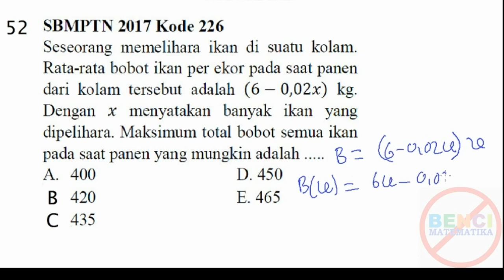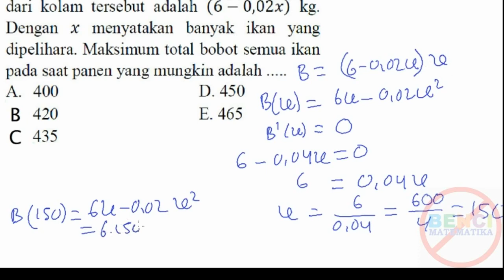Soal SBMPTN 2017 Matematika dasar-Soal cerita Diferensial no.52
pemahasan soal cerita diferensial , SBMPTN 2017, matematika dasar